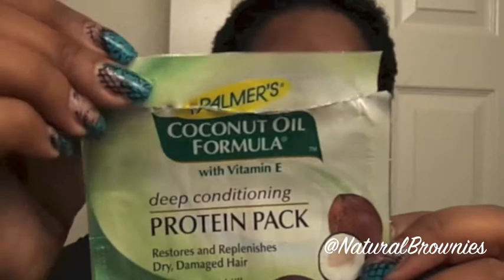[6] Jessica's Healthy Hair Regimen {NATURAL HAIR} 2013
Hello YouTubers!
Just wanted to share my healthy hair regimen with you all.
Hopefully you can use this process as a base for your own regimen.
Remember, it's about your hair and giving it what it needs. But you can use some of my tips and tricks to create your own routine.

Jessica
-The Natural Brownies-

Creme of Nature Scalp Relief Shampoo
Creme of Nature Moisture Extreme Conditioner
Palmer's Coconut Oil Protein Pack
Creme of Nature Argan Oil Strength & Shine Leave-In Conditioner
Pure Honey
Pure Olive Oil

Hairlista Inc.